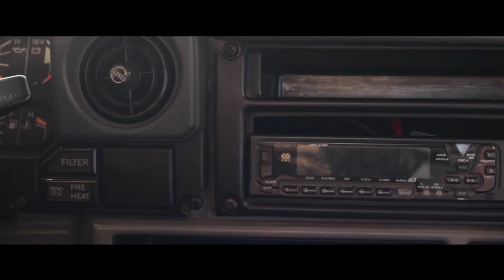Nap Und - episodio 4 - Diciamo due e mezzo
Quarta parte del film indipendente a episodi "Napoli Underground"
Diretto da Salvatore Polizzi
Prodotto da PensareFare e dal collettivo NAP UND
ENG SUBS AVAILABLE - just click on the icon

NAPOLI UNDERGROUND – CREDITS:

Sceneggiatura e Regia: Salvatore Polizzi

Staff tecnico:

Francesca Capaldo
Luca Fenderico
Giuseppe Furbatto
Andrea Fiorentino

Audio:
Ivan D'Alessandro
Giacomo Vitiello
Francesco Vacca

Staff organizzativo:

Nunzia Loffredo
Romina Capozzi
Antonio Tuco
Giuseppe Martino
Simone Morena
Marco “Zen” Mirabile

Supporto:

Episodio 1:
Clemente Massaro
Pellegrino Rega
Andrea Borgia
Stefano Giordano

Episodio 2:
Massimo Lauria
Marco Della Monica
Valeria Rusciano

Episodio 3:
Ivan Spignese
Francesca Gala
Lilly Ambrosio
Anna Massaro
Elena Cislaghi
Roberto Moresco
Emanuela Moresco
Francesco Nappi

Episodio 4:
Marco Guarnieri
Francesco Polizzi
Daniela Carmela Di Nuzzo

Episodio 5:
Luciano Riccio
Teresa Brancaccio
Fatima Perez Sayago
Federica Pone
Sabrina Cirillo
Marco Gison
Luigi Dragone

Episodio 6:
Massimo Mahieux
Claudio Russo
Barbara Sardo
Fulvio Salvi
Selene Salvi
Fulvio De Marinis
Giuseppe D'orsi
Pit Tore

Postproduzione:

Salvatore Polizzi
Vincenzo Linguiti
Mario Rotili
Salvatore Gaudiello

Audio:
Simone Genovese
Andrea Raimo

Colonna sonora:

Marco Zurzolo

Musiche aggiuntive:

Peppe Renne & Angelo Calabrese
O Kiatt
O Zì & Op Rot
Castì

Dipinti:

Fulvio De Marinis

Ringraziamenti:

Fulvio Salvi
Selene Salvi
Padre Antonio Loffredo
Marco Maraviglia
Giacomo Giarraffa
Calogero Ciantia
Roberto Marchese
Sig. Di Meo
Viviana Di Meo
Architetto Russo
Padre Celestino
Padre Jerry
Sonia De Giacomo
Il personale ANM
prof. Gennaro Oliviero
Ciro Guida
Andrea Grieco
Claudia Francesca Esposito
Alessandro Rinaldini
Francesco Catone
Paolo Lista

Loghi:

NapoliUnderground.org
Catacombe di Napoli
Mosqito abbigliamento
Ferrari arredamenti
Assessorato alla cultura Comune di Napoli
Film Commission Regione Campania
Soprintendenza per i beni architettonici, paesaggistici, storici, artistici ed etnoantropologici per Napoli e provincia
ANM
Giardini di Babuk
Villa Vazia
4 e Maggio
CheapShitProd
PensareFare

Attori:

Ep 1:
Gaetano Pisano
Andrea Messina

Ep 2:
Carlo Colella
Elvia Puglisi
Ugo Minghini
Fabia De Luca

Ep 3:
Massimo Malesci
Valeria Vaiano
Lorenza Zinna
Gennaro Ranucci
Irene Monticelli
Gianluca Barone

Ep 4:
Marco Cavalli
Imma Gaudimonte
Sergio Savastano

Ep 5:
Concetta Marrocoli
Antonio Turco
Mario Catanese
Anna Troise (Voce)
Salvatore Anzioso (Voce)

Ep 6:
Salvatore Serpico
Francesca Romoli

Altri Ruoli:
Massimo Lauria
Pellegrino Rega
Eva Bonaccorsi
Antonio Starace
Angelo Pisaniello
Giuseppe Guastaferro
Claudio Russo
Stefano Galizia
Manuela Gagliotti
Roberto Cannavacciuolo
Igor Knowles
Massimiliano Mario Amodio
Yuri Silvestro
Mario Polizzi
Rosalia Polizzi
Enzo Perrone

Figurazioni:
Chiara Tenga
Fulvio De Marinis
Selene Salvi
Enza Sommella
Enrica Ambrosio
Carmen Persico
Orlando Dini
Salvatore Gaudiello
Francesco Polizzi
Roberto Moresco
Emanuela Moresco
Ermanno Somma
Alessia Panti
Diego Maio
Giulia Capobianco
Gregorio Romagnuolo
Daniela Giordano
Giuseppe Pisano
Mohamed Ghanem
Vita Petralia
Francesco Moscato
Simone Morena
Vincenzo Linguiti
Giovanni Capozzi
Ciro Coppola
Alessandro Bresolin
Andrea Caiazzo
Teresa Esposito
Gabriele Antonio Mercaldo
Giovanni Romagnoli
Claudia Francesca Esposito
Jessica Nicodemo
Andrea Borgia
Paolo Amodio
Martina Chiara Ciampa
Erika Kornelia Pladdet
Mimma Rovitti
Antonella Mautone
MariaNeve Spina
Andrea Rinaldi
Marina D'Arrigo
Marco Prato
Doralma Palestra
Nicola Corrado
Giuseppe Sanseverino

2016 - PensareFare